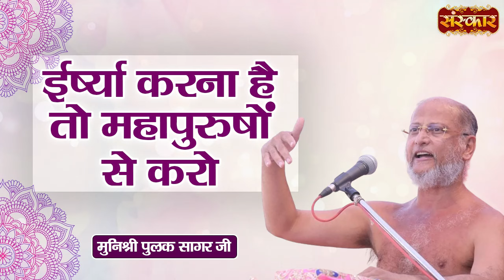ईर्ष्या करना है तो महापुरुषों से करो | Munishri Pulak Sagar Ji Ke Pravachan | कड़वे प्रवचन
आचार्य पुलक सागर जी का एक और जबरदस्त प्रेरक प्रवचन:-
क्या आप जानते हैं कैसे हुई एक औरत को सद्गुरु की प्राप्ति. नहीं पता? आइये जानते है ऐसा ही एक वाक्या जो आचार्य पुलक सागर जी के साथ हुआ उनके जीवन में, जब वह ग्वालियर में प्रवचन दे रहे थे तब वहां उनकी भेंट एक ऐसी औरत से हुई जिसने उन्हें भक्ति का मतलब बताया

Another very inspiring discourse by Acharya Pulak Sagar ji:-
Do you know how a woman got Sadhguru don’t know? Let us know a similar sentence which happened to Acharya Pulak Sagar ji in his life, while he was giving a discourse in Gwalior, there he met a woman who explained the meaning of devotion to him.